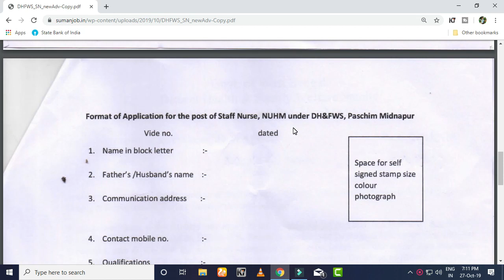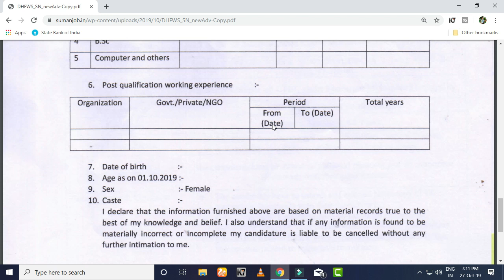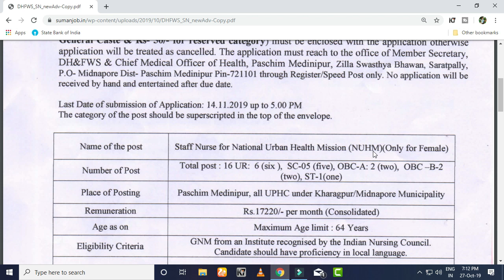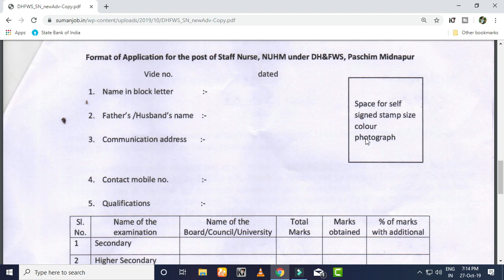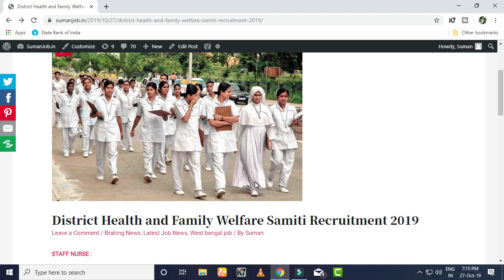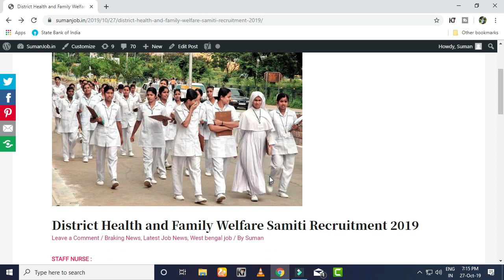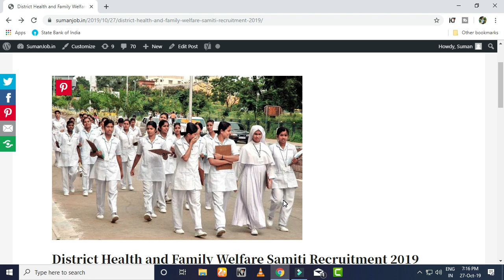🔴 WB govt Job | লিখিত পরীক্ষা ছাড়াই সরকারি চাকরি | Salary 20k | Staff Nurse Jobs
District Health and Family_Welfare Samiti, CMOH, Paschim Medinipur is inviting application for Staff_Nurse.

govt staff nurse vacancy 2019,
current staff nurse vacancy in govt,
staff nurse govt job interview base,
contractual staff nurse in govt hospital vacancy in kolkata,
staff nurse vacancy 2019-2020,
staff nurse vacancy in dispensary,